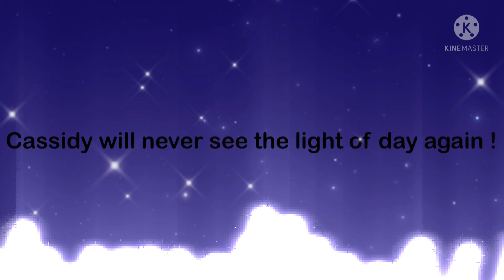Cassidy is falling… [ Fnaf ]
Cassidy freed his soul…